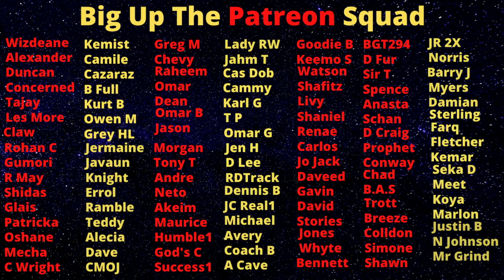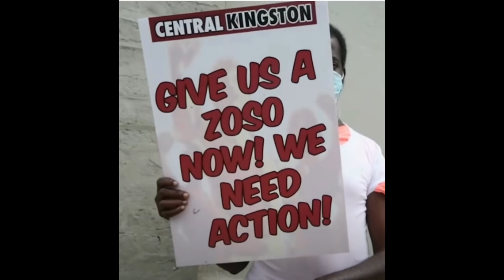This Double MURDER Scene From Maxfield Look Like A Duppy Show 🤯 🤯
In Today's Jamaica Vlog aka Netflix we look at the incident that took place on Lincoln Avenue, off Maxfield Avenue in St Andrew.

Politricks Watch Is A Jamaica Vlog channel that is dedicated to helping make Jamaica  better place regardless of the pushback from those who wish the opposite.

Big up!